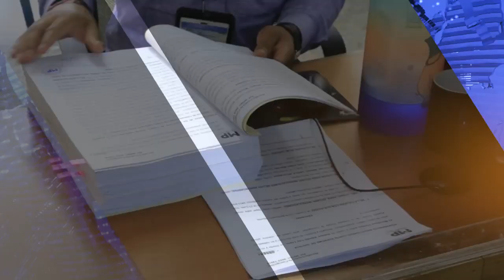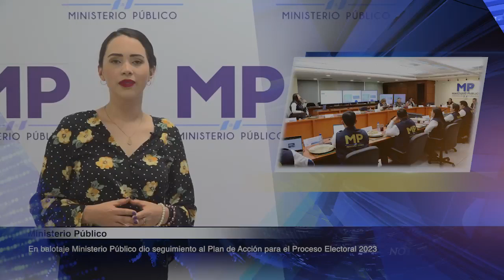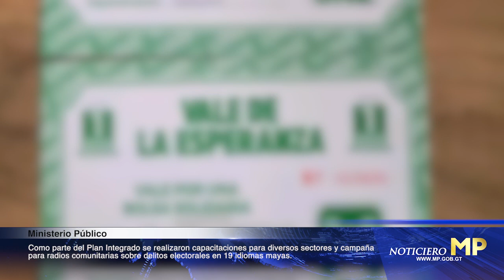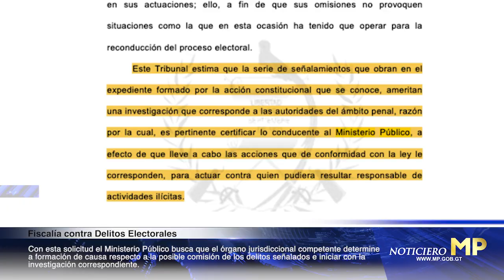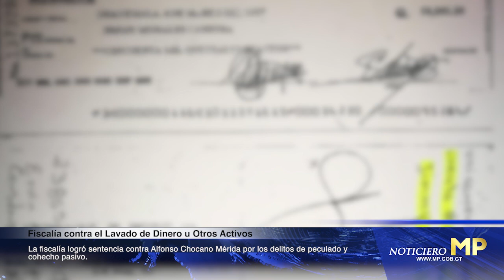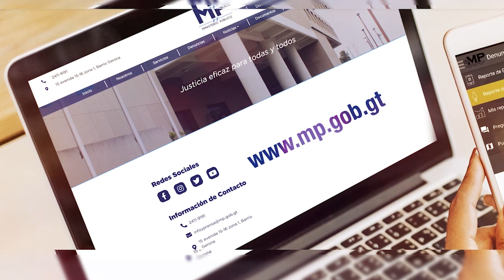NoticieroMP Al Instante de la Semana